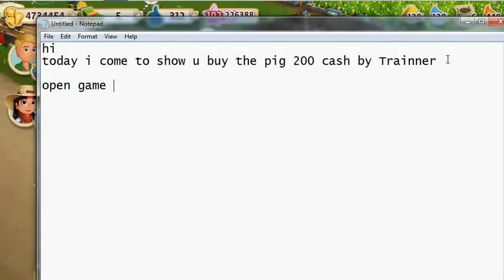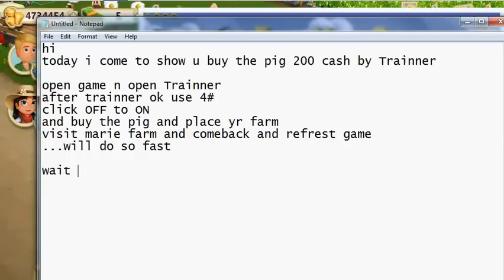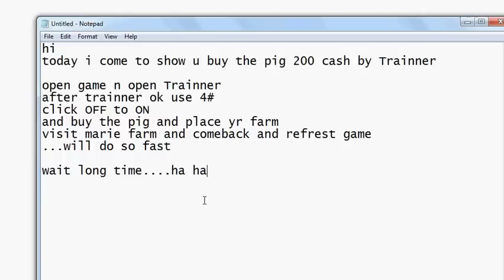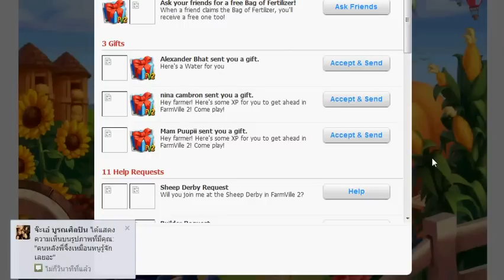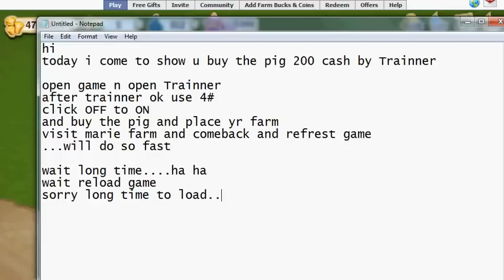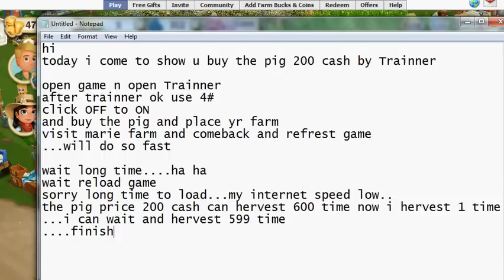Buy the pig 200 cash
Use Trainner to buy the blue pig 200,300 or 400 cash